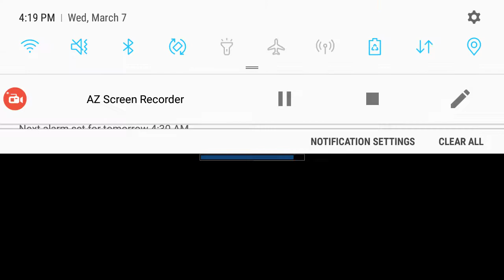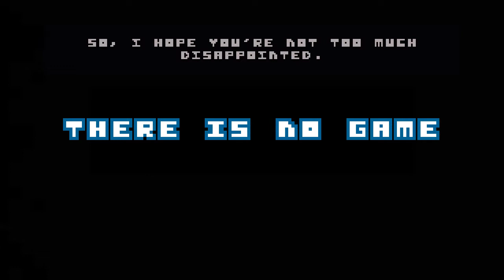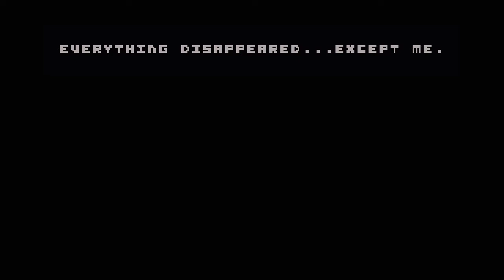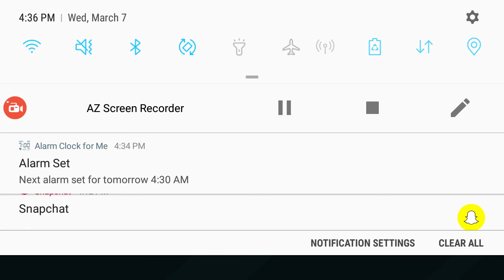There is no game (part 2)